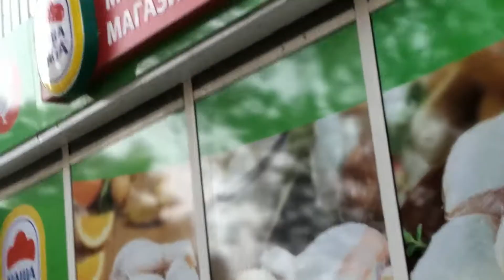YouCut 20200627 181623681 1